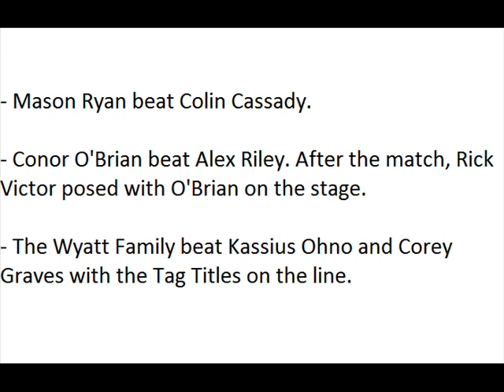WWE NXT Spoilers 6/5/13 (HQ)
WWE NXT Spoilers 6/5/13 WWE NXT Spoilers 6/5/13 WWE NXT Spoilers 6/5/13 WWE NXT Spoilers 6/5/13 WWE NXT Spoilers 6/5/13 WWE NXT Spoilers 6/5/13 WWE NXT Spoilers 6/5/13 WWE NXT Spoilers 6/5/13